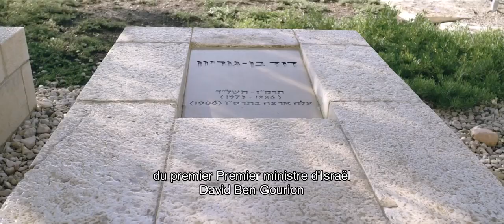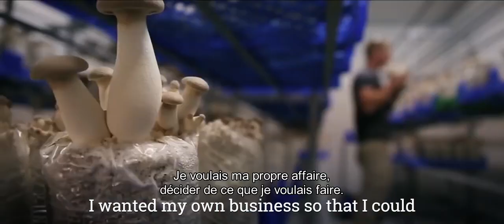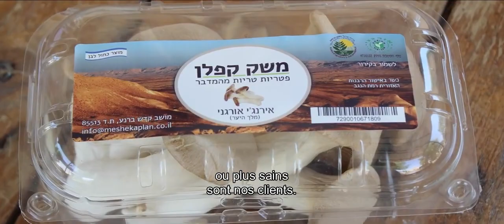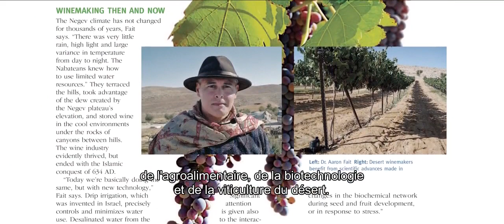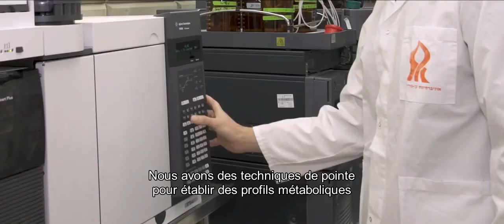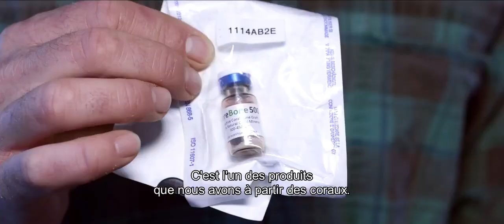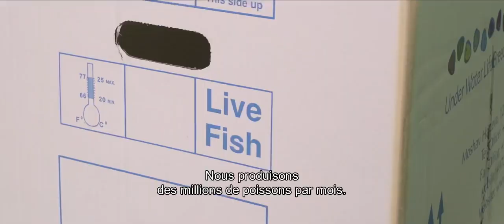Agriculture in the Negev: Today's Desert Pioneers (French subtitles)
Meet some of the miracle workers who are pushing forward the frontiers of desert agriculture. Get your popcorn and family, and watch this entertaining 40-minute video that will amaze and inspire you. Hear about the creative irrigation systems and growing techniques of crops like the jojoba plant, wine grapes, peppers, and tomberries – tomatoes the size of blueberries. Learn about the unique aquaculture, from fish to coral, to genetically modified prawns, made possible because of the talented scientists at Ben-Gurion University and the pioneering farmers of the Negev desert.